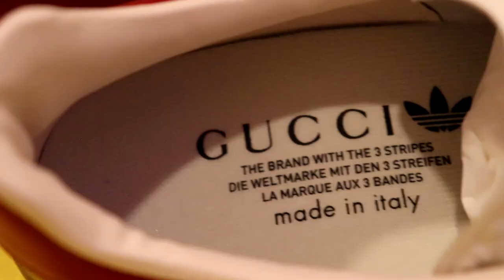Adidas x Gucci / Review Gazelle